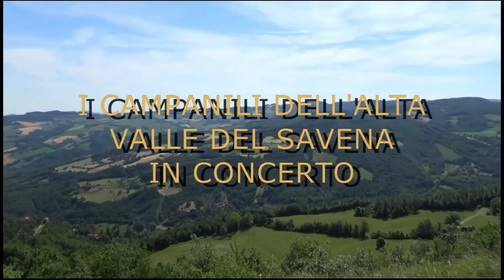I Campanili dell'Alta Valle del Savena in Concerto, 2 Giugno 2017.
2 GIUGNO 2017.
Comune di: LOIANO, MONGHIDORO, MONZUNO, SAN BENEDETTO VAL DI SAMBRO.
UNIONE CAMPANARI BOLOGNESI -  ASSOCIAZIONE CULTURALE MARLIN  -  PROLOCO LOIANO

I CAMPANILI DELL’ALTA VALLE DEL SAVENA IN CONCERTO

Oggi 2 giugno 2017, festa della Repubblica, vogliamo richiamare lo spirito di unità e di identità che da sempre lega le nostre genti e il nostro territorio, stringerci in un unico abbraccio, sottolineare la nostra tradizione, riconoscerci appartenenti alla stessa area socio-culturale, onorare il ricordo di chi, prima di noi, ha custodito la memoria storica, ringraziare i giovani che ancora suonano, festeggiare la nostra nazione.
Per questo oggi noi diamo voce ai campanili della valle del Savena, perché insieme cantino la storia di ciascuno e di tutti.
Fin dalla più remota antichità, le campane hanno accompagnato la vita degli uomini con
una funzione sia civile, sia religiosa.
Nei nostri ricordi vi è il suono perenne di campane che punteggiava il trascorrere della giornata,
dalle prime luci dell’alba fino al tramonto e che finiva per dare, a chi ascoltava, una serie di
informazioni perfettamente comprensibili, perché tutti conoscevano quel linguaggio.
Si suonava il tempo meteorologico (pioggia, neve, sereno…), le ore, le morti con battiti diversi a
seconda che si trattasse di una donna o di un uomo, di un laico o di un religioso, di un bambino o di una giovinetta; si suonavano le gioie e le feste religiose…
Questa familiarità e la quotidianità di una vita regolata dalle campane e dal loro linguaggio, ci
ha forse fatto dimenticare che il suonare “alla bolognese” non è semplicemente attaccarsi alla
corda e tirare con tutte le proprie forze.
Si tratta di una vera e propria arte musicale, che ha radici molto più antiche di quanto si possa immaginare. Siamo nel 1530: nella basilica di san Petronio, Carlo V viene incoronato imperatore al suono di un piccolo carillon di campane proveniente dal Nord Europa. E’ un suono dolce e ritmato, molto diverso dalle suonate a stormo o a squasso a cui i bolognesi erano abituati. Verso la fine di quello stesso secolo i musicisti della cappella di San Petronio iniziano a codificare un nuovo stile che diverrà la sonata alla bolognese. Allora si ricorre ad una tecnica esecutiva particolarissima e pericolosa per il peso dei bronzi e per la velocità dell’oscillazione: il suono a trave, chiamato così perché i campanari, ritti sulle travi, accolgono, frenano e rilanciano la campana. E’ un grande successo: nel giro di due secoli, quasi tutti i campanili della città e del contado saranno ristrutturati per eseguire sonate alla bolognese, tecnica che prevede quattro modalità: lo "scampanio", il "doppio", lo "squinquino", le "tirabasse".
Grande fu l’opera compiuta dai fonditori; storicamente, si ricordano quattro famiglie: i Censori
(1500); i Rasori (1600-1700); i Golfieri (prima metà dell’800); i Brighenti (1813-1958).
Gli stessi campanari hanno pareri controversi sulla miglior fonderia, sulla qualità dei diversi
concerti, sul campanile più elegante o più comodo. I campanili: opere d’arte che accompagnano i nostri occhi da secoli, così fragili e così saldi, così
elastici nel seguire l’onda delle campane, anche se, ad onor del vero, sui campanili di collina si
dondola molto meno rispetto a quelli di pianura…
La storia dei campanili è la storia della rivalità tra i borghi e di scherzi e motti per celebrare il
proprio e deridere quello altrui. I campanari: artisti esperti ed appassionati grazie ai quali la tradizione, nata alla fine del 1500, è stata trasmessa di generazione in generazione fino ad arrivare ai giorni nostri. L’arte campanaria: un metodo da salvare con tutto il nostro impegno e la nostra solidarietà, perché non vada perduto e perché tutti possano godere ancora dell’infinita bellezza di un concerto di campane, il concerto che oggi vogliamo far risuonare per tutta la nostra valle, ad accompagnare le quiete passeggiate dei villeggianti, dei paesani, dei turisti!
“Gli Appennini sono per me un pezzo meraviglioso del creato”
(W. Goethe)
Un ringraziamento ai parroci che hanno collaborato
alla realizzazione della manifestazione.
Un pensiero affettuoso a Marlìn, che rimane nei nostri ricordi
come un piccolo grande artista ed un caro amico a cui è intestata
l’associazione dei campanari.
Un saluto cordiale a tutti i partecipanti, campanari e non, che hanno festeggiato con noi.
(Testo dalla locandina per la promozione della manifestazione).
 Riprese di Gilberto Tedeschi. Doppio: "36 Dell'Annunziata con calata alla rovescio", campane De Poli, campanile di Monghidoro, campanari: Paolo Gamberini, Enrico Zironi, Marino Lorenzini, Lorenzo Lorenzini.